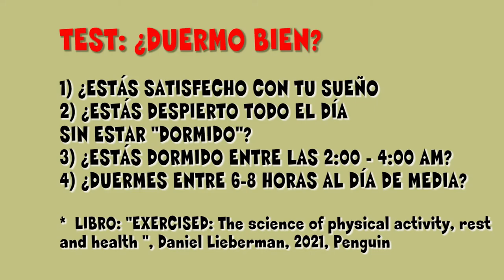✔️Test dormir bien y ⏳Clave para mejorar tu sueño 💛 actividad física para dormir y evitar insomnio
►Programa Durmiendo Genial
Conseguirás dormir de un tirón, sin pastillas !